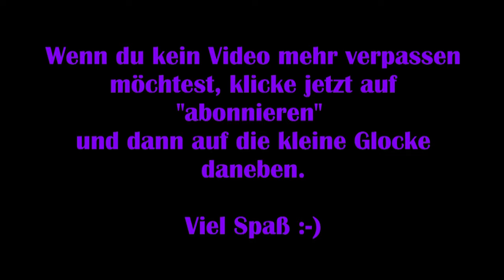New World #04 – Der Angelmeister [Let‘s Play] [Deutsch] 2K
„Aeternum ist bereits seit tausenden Jahren ein sagenumwobener Ort fantastischer Legenden – und jetzt hast du ihn gefunden! Gestrandet und ohne Vorräte oder Verbündete musst du in einer gefährlichen Welt überleben, in der übernatürliche Kräfte alle Regeln auf den Kopf gestellt haben. In einem solchen Land bestimmst allein du über dein Schicksal.“

Technische Details:
Aufnahmetool: GeForce Experience
Bearbeitungsprogramm: Wondershare Filmora 9
Mikrofon: Auna MIC-900B USB Kondensator Mikrofon für Studio-Aufnahmen

Release: 28. September 2021
Entwickler: Amazon Games
Publisher: Amazon Games
Genre: MMORPG
Entwickelt für: PC
FSK: 16